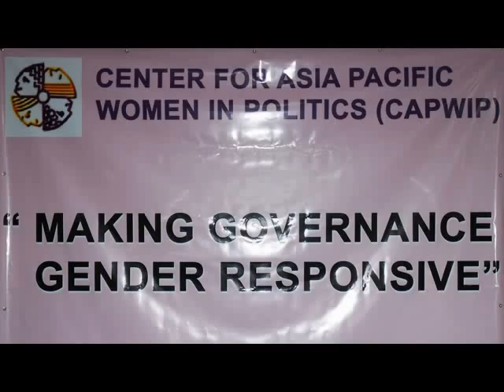CAPWIP MGGR 2009.wmv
"Making Governance Gender Responsive" (MGGR) is a generic course that can be adapted and modified to suit the needs of the different countries in Asia-Pacific. The initial training module was developed by the Center for Asia-Pacific Women in Politics (CAPWIP), with funding support from the United Nations Development Programme (UNDP) through its Asia-Pacific Gender Equality Network (UNDP-APGEN) and the Regional Governance Programme for Asia and the Pacific (UNDP-PARAGON).